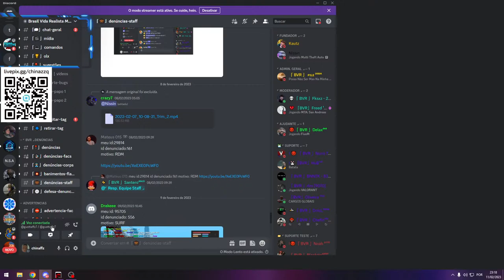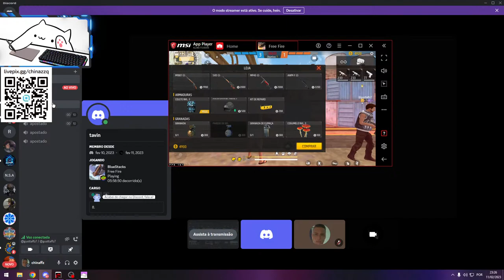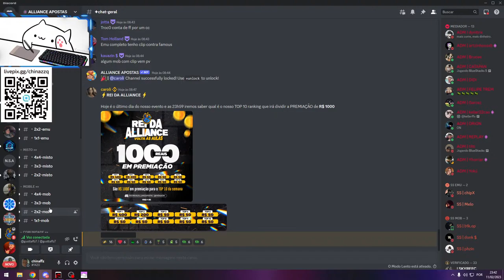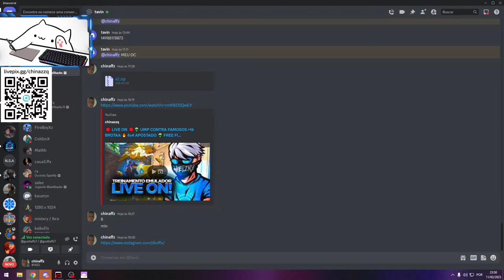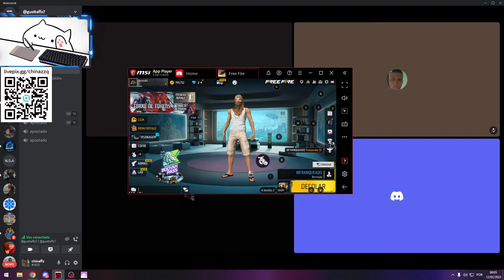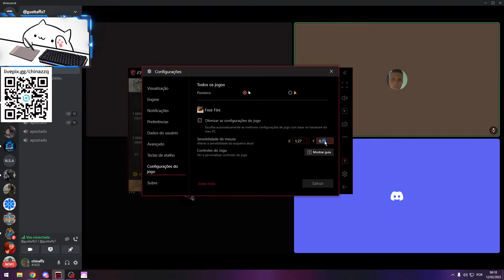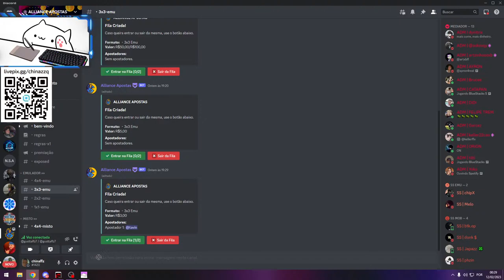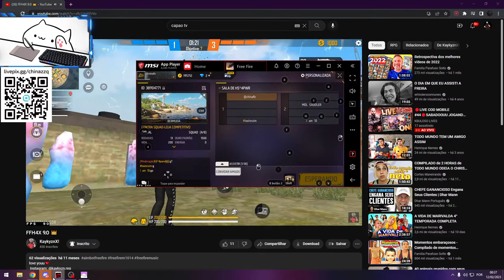🔴 LIVE ON 🔴👽 UMP CONTRA FAMOSOS +16 BROTAA 🔥 4x4 APOSTADO 👽 FREE FIRE AO VIVO 🔥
I3 10100F
RTX 2060
16 RAM

🖐️ Tags Ignore 🖐️